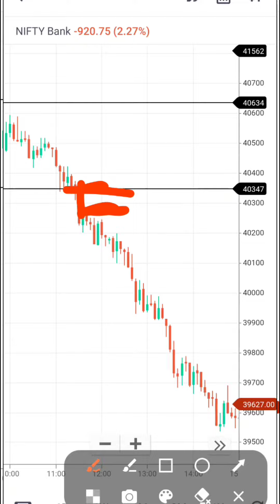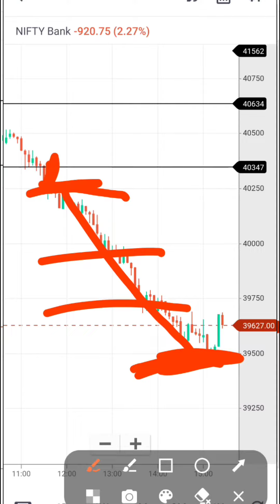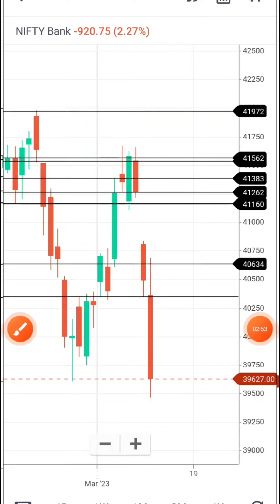💪💪8000ka Profit 4दिन का loss 1दिन me cover ho gya.. Banknifty me options Trading Buyer